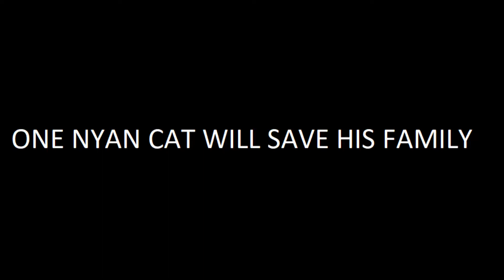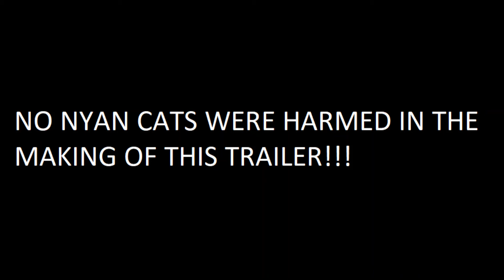Nyan Cat: The Movie (2022, THEATRICAL TRAILER)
Coming Summer 2022, Nyan Cat has his own movie for the epic win. Nyan Cat (Trey Parker) will appear in the limelight for the big movie alongside with Donut Pusheen (Tiffany Haddish). But the girls (Debby Ryan, Miranda Cosgrove, Brec Bassinger) will steal his Pop-Tart armor but his no magic moment. Will Nyan Cat save his family or betrayed by Toaster Dog (Alan Cumming) to get his armor back?

THIS THEATRICAL TRAILER WILL GREENLIGHT IN THEATERS SUMMER 2022. ROTTEN TOMATOES SAID 100% FRESH.